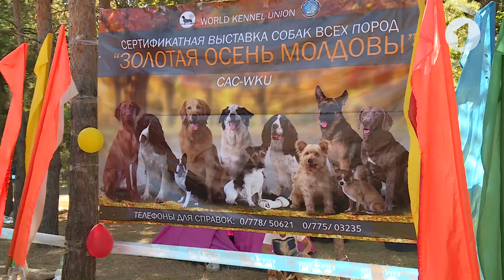Конкурс красоты среди собак в парке "Победа" / Утренний эфир